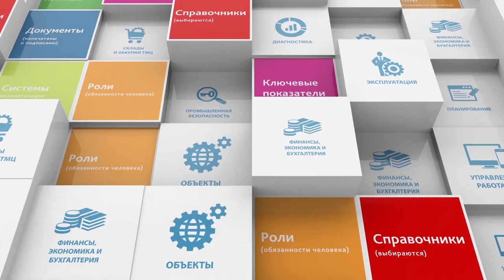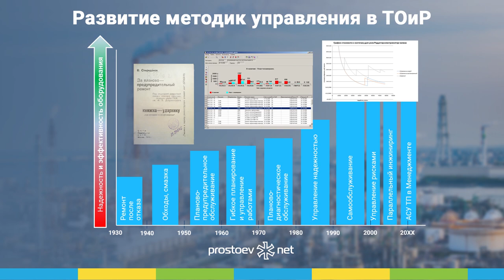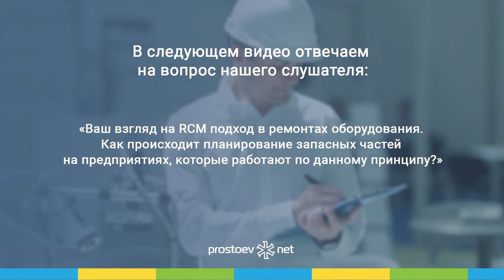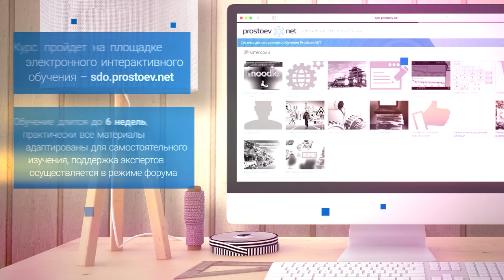Перспективы развития ТОиР в России в ближайшие 5 лет. RCM. Reliability. Управление надежностью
Регистрируйтесь на наш онлайн курс «Базовые практики планирования ТОиР, управления надежностью и критичностью оборудования по методике RCM». Зарегистрироваться на бесплатную неделю можно в любое время

Тема сегодняшнего видео «Перспективы развития ТОиР в России в ближайшие 5 лет. RCM. Reliability. Управление надежностью оборудования. Техническое обслуживание и ремонт».

00:00 prostoev.net
00:17 В предыдущем видео: опыт трансформации обучения в цифровой формат
00:21 Вопросы
00:36 Перспективы развития данного направления в России в ближайшие 5 лет
00:43 Развитие методик управления в ТОиР
04:01 Технологии, меняющие процессы ТОиР
06:58 Экзоскелеты
07:28 В следующем видео: отвечаем на вопрос нашего слушателя «Ваш взгляд на RCM подход в ремонтах оборудования. Как происходит планирование запасных частей на предприятиях, которые работают по данному принципу?»
07:37 Регистрируйтесь на наш онлайн курс «Базовые практики планирования ТОиР, управления надежностью и критичностью оборудования по методике RCM» Зарегистрироваться на бесплатную неделю можно в любое время